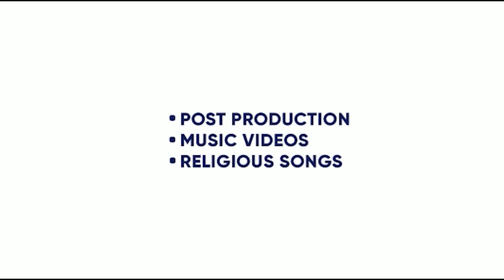PARNAAM SHAHEEDAN NU | MANTAAZ GILL | SUKH BEHBALPURIA | RDK | BURNING LIGHT | KING ENTERTAINMENT TV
DEVOTIONAL  SONG - PARNAAM SHAHEEDAN NU
SINGER - MANTAAZ GILL
LYRICS-   SUKH BEHBALPURIA
VIDEO - BURNING LIGHT STUDIOS
LABEL- JASS RECORD DEVOTIONAL

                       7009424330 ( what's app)